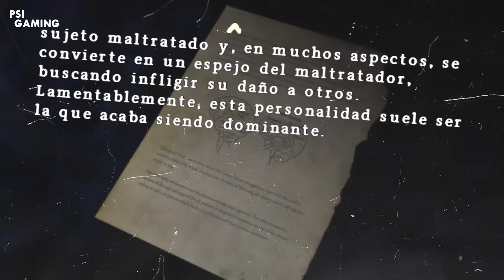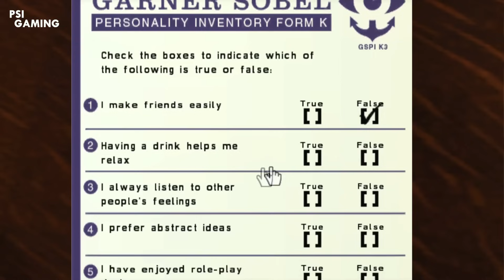Explorando la Profunda Psicología de Silent Hill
Este es un análisis de TODOS los elementos psicológicos que son utilizados en la saga de Silent Hill.

Un análisis completo de cada uno de los juegos para descubrir los padecimientos mentales que definen su narrativa y temáticas.

Silent Hill | Silent Hill 2 | Silent Hill 3 | Silent Hill 4 | Silent Hill: Origins | Silent Hill: Homecoming | Silent Hill: Shattered Memories | Silent Hill: Downpour

Historia completa de Silent Hill | Análisis Psicológico de Silent Hill | Análisis de todos los juegos de Silent Hill | Silent Hill en un solo video | Toda la saga de Silent Hill en un solo video | Team Silent | Los mejores juegos de Silent Hill | Silent Hill psicologia

Capítulos:

00:00 Intro
01:35 Silent Hill
06:13 Silent Hill 2
10:02 Silent Hill 3
12:20 Silent Hill 4
15:43 Silent Hill: Origins
18:52 Silent Hill: Shattered Memories
22:05 Silent Hill: Homecoming
25:03 Silent Hill: Downpour